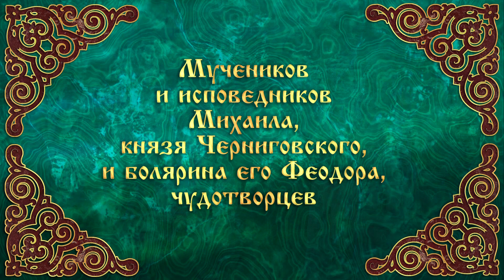Мультимедийный православный календарь на 28 сентября — 4 октября 2020 года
Мультимедийный календарь — это краткое описание праздников и значимых событий Святогорской Лавры на предстоящую неделю.

0:00 - мультимедийный календарь
0:19 - смотрите в этом выпуске.
1:12 - 28 сентября, понедельник.
3:33 - 29 сентября, вторник.
6:07 - 30 сентября, среда.
8:06 - 2 октября, пятница.
10:46 - 3 октября,  суббота.
13:21 - 4 октября,  воскресенье.

Графика: Мирослав Бабуков.
Звук: Александр Хархордин.
Текст: Ирина Молчанова.